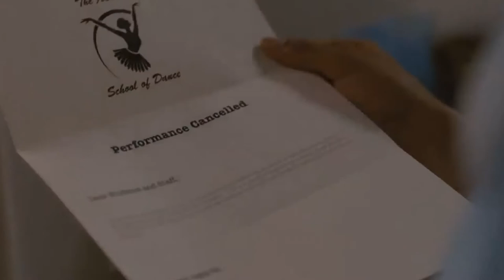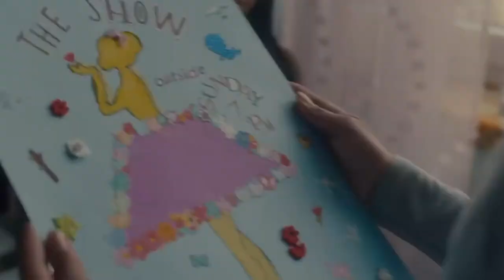Geoffrey Gillet - La leçon marketing par Amazon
Reçois ton exemplaire dédicacé du livre "Le Secret des Entrepreneurs Leaders"

Accède à du contenu de formation de qualité en t'abonnant au lieu de sortir 2000€

Amazon dans sa nouvelle campagne de Noël d’Amazon et de son agence Lucky Generals ? Ne jamais abandonner "The show must go on" nous livre ici une leçon de marketing magistrale. Rien n'est laissé au hasard dans ce spot.

Dans cette vidéo, j'analyse les leviers de communication utilisés par Amazon afin que tu puisses toi aussi les appliquer dans ton activité.

À Propos
Je m'appelle Geoffrey Gillet et je suis Créateur d'Émotion Sociale. J'accompagne les entrepreneurs et les porteurs de projets à développer leur activité en rendant l'aspect technique plus fun et plus simple à utiliser.

Si tu es entrepreneur, tu as sûrement  essayé tout un tas de recettes miracles ou de trucs astuces gratuits sans vraiment avoir de résultats. Eh bien j'ai une bonne nouvelle car sur cette chaîne et dans tout ce que j'entreprends, on parle de marketing et d'entreprenariat sans se faire exploser le cerveau.